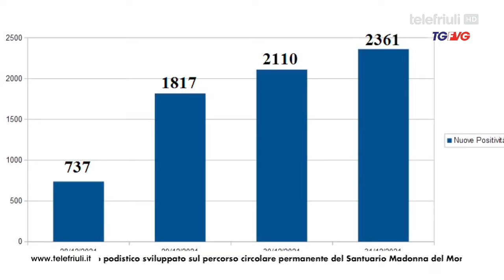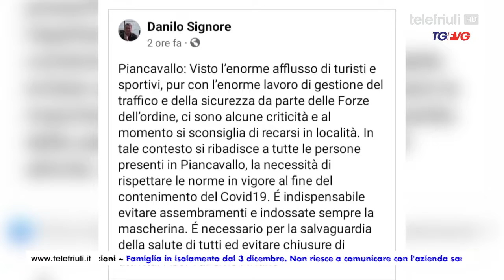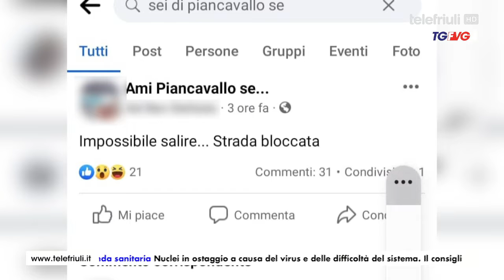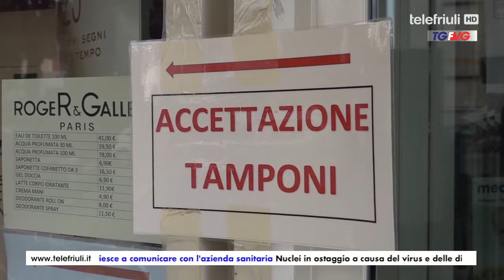Telegiornale ore 19 del 2 Gennaio 2022